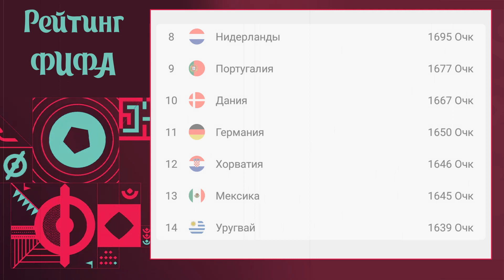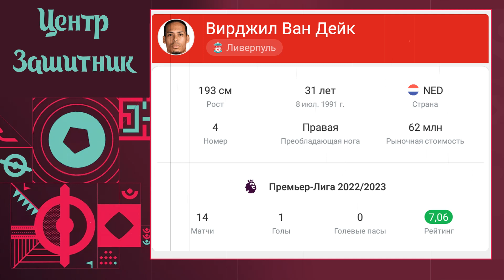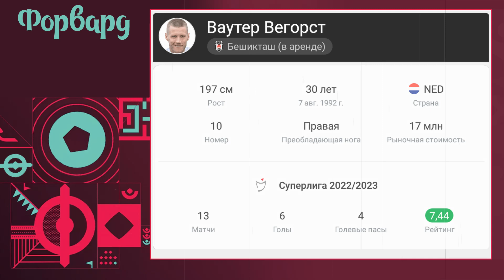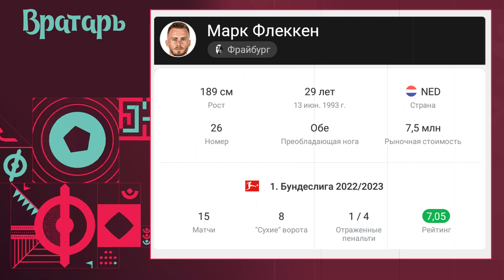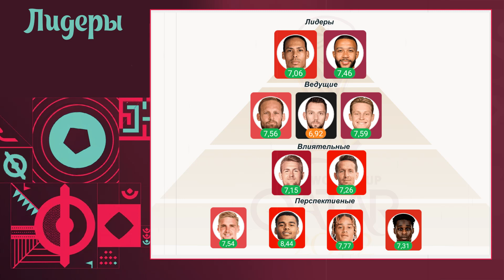Сборная Голландии Новый Чемпион Мира • Нидерланды на ЧМ-2022 в Катаре • Фавориты ЧМ-2022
Депай больше всех забьёт Чемпионата Мира 2022/ Чемпионат Мира в Катаре 2022/ Сборная Голландии по футболу/ Как будет играть Голландия на ЧМ 2022? Кто выиграет ЧМ 2022? Кто выиграет чемпионат мира по футболу в Катаре? Фавориты ЧМ 2022/ 5 главных фаворитов ЧМ 2022/ Чего ждать от ЧМ 2022/ Главные интриги ЧМ в Катаре/ Самые дорогие сборные на ЧМ 2022/ Ван Дейк игрок травма ЧМ 2022/ Депай/ Гакпо Голландии/ Заявка сборной Голландии на ЧМ 2022/ Сборная Голландии/ Чемпионат мира. Команды участники/Как будет играть Голландия на ЧМ-2022?/ Кто фаворит чм 2022? Кто выиграет ЧМ 2022?  FIFA World Cup Qatar 2022/ netherlands football national team / ЧМ 2022 Нидерланды/ Нидерланды отбор на ЧМ/ Нидерланды ЧМ 2022 Состав/ Нидерланды Чемпионат мира 2022/ portugal world cup| portugal world cup 2022 team/ Надежда Англия на ЧМ 2022/ Думфрис болеет не взяли на чемпионат мира/ Аргентина на ЧМ 2022/ Франция на ЧМ 2022/ Представление Сборных на ЧМ 22/ Дневник ЧМ 2022/ Групповой Этап ЧМ 2022/